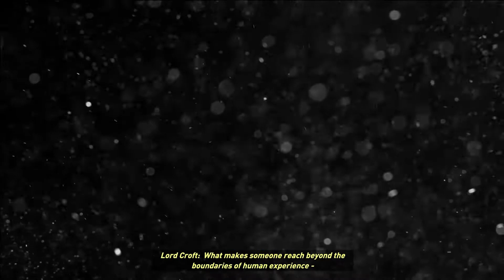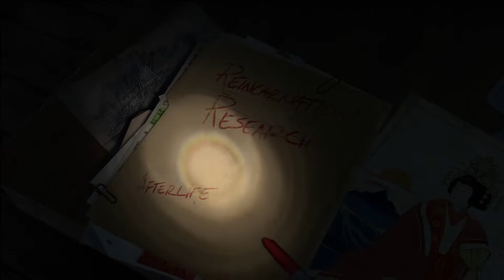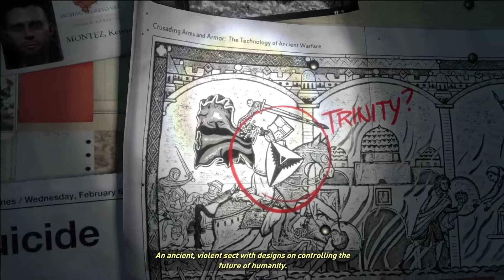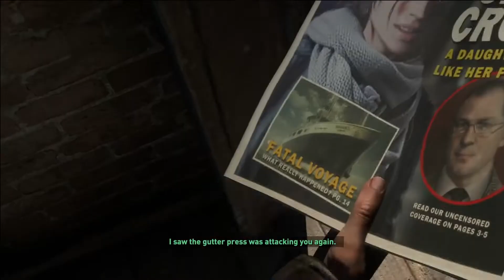Rise Of The Tomb Raider Gameplay In Hindi | Part-1 | Official Panda | Walkthrough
🙏Welcome to OFFICIAL PANDA Channel🙏
VIDEO TITLED :- Rise Of The Tomb Raider Gameplay In Hindi | Part-1 | Official Panda | Walkthrough